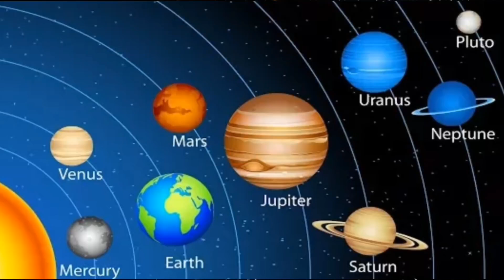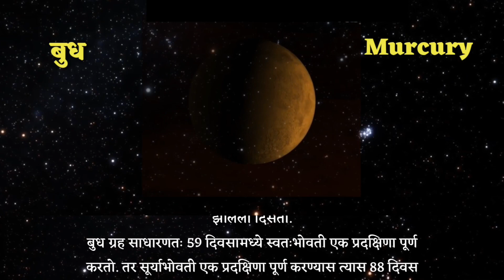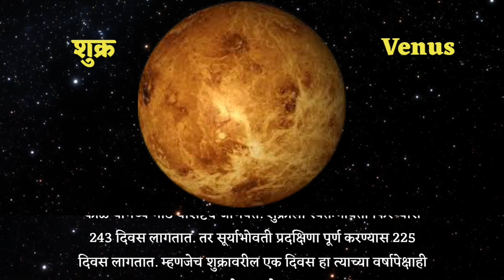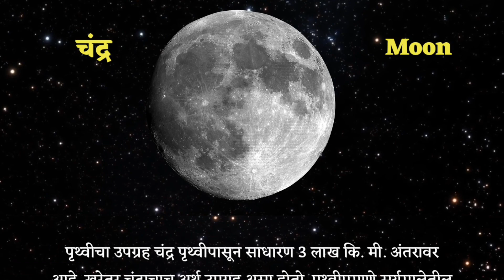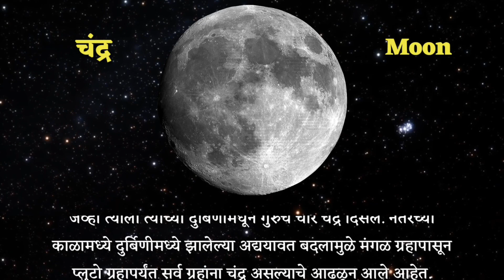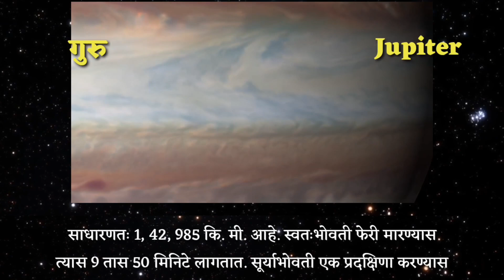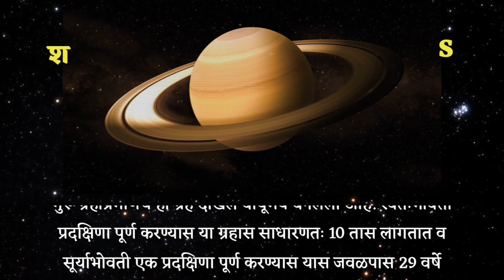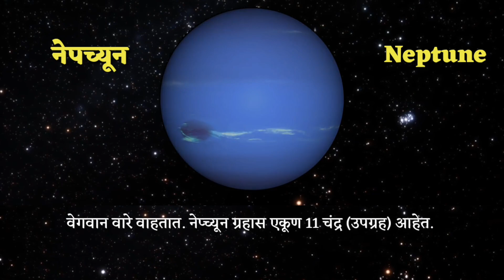Solar System | आपली सूर्यमाला | maha tet 2019 | tet social science | सूर्यमालेवर आधारित प्रश्न